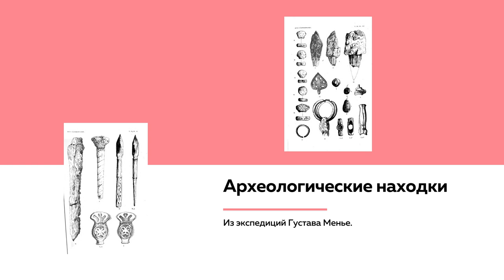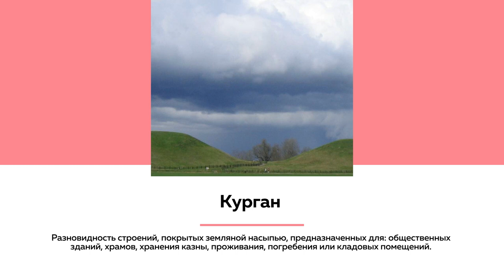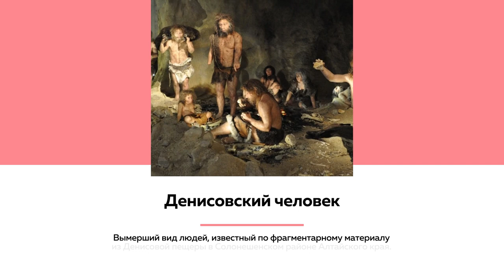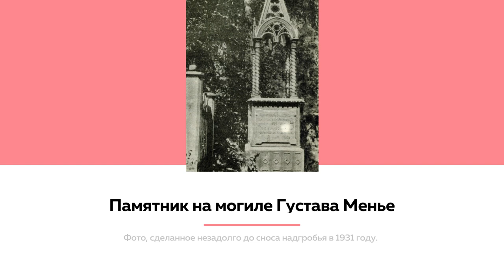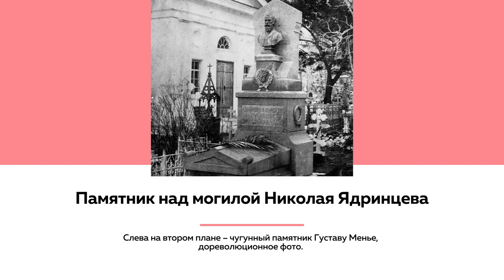Лекции на ТОЛКе. Вклад Густава Менье в исследование Алтая.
Кто такой Густав Менье, какие находки он обнаружил в пещерах Чарыша, и что не так с его могилой в Нагорном парке - в новой лекции на "Толке". Читает историк и краевед Вадим Бородаев.